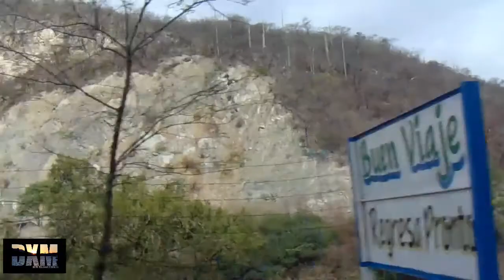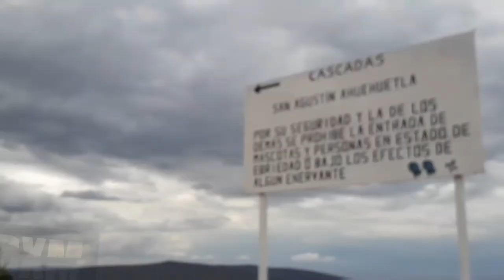San Agustín ahuhuetla/un paraíso escondido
San agustín Ahuhuetla el verdadero paraíso escondido en la ciudad de puebla.
esta gran aventura fue descubrir un lugar que de verdad esta muy escondido pero vale mucho caminar y caminar por horas para llegar, este fue un viaje mochilero por que pedimos aventón y tuve la dicha de experimentar emociones nuevas, confió en que será de tu agrado y si de algo ayudo en comentar que solo gaste $ 280.00 pesos mexicanos saliendo desde puebla lo cual para mi es un viaje muy económico y demasiado mochilero.